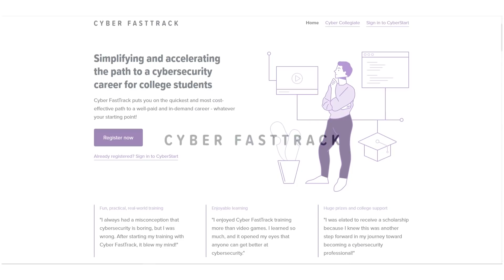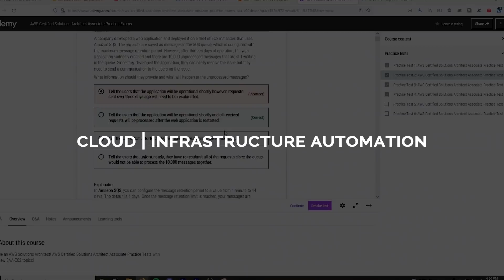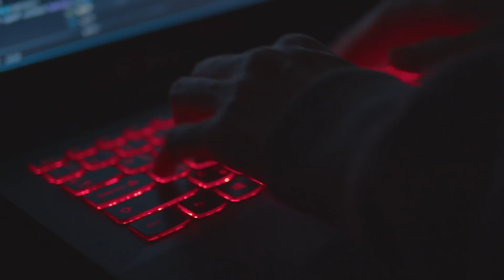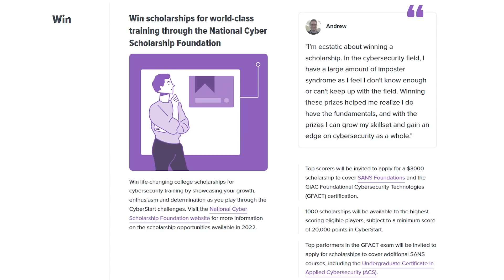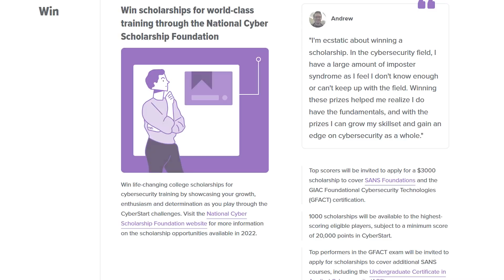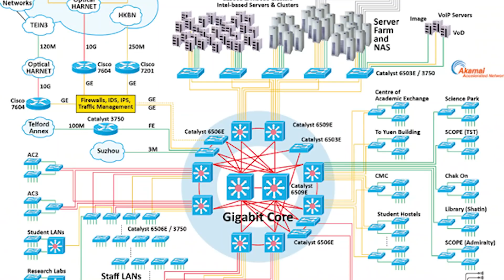cybersecurity is hard.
⏰ Timestamps
0:00 - Introduction
0:45 - Short Answer
1:12 - Learners Perspective
3:56 - My Thoughts on CyberFast Track
5:33 - Industry Perspective
8:15 - The reality
8:55 - Conclusion

🎧  Gear:
Standing Desk (FlexiSpot Height Adjustable 47 inch)